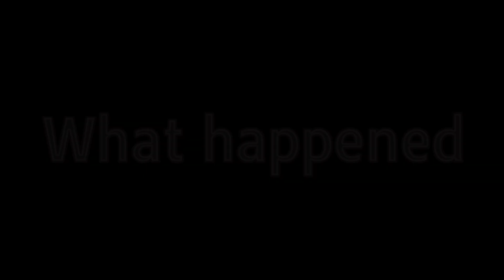FrostborN But everything gone bad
Hello immortals
do you like funny moments in FrostborN?

And Turn on the 🔔

Special thanks everyone who watches video
hope you enjoyed

                            BECOME A PART OF YOU

RezaRga#1783